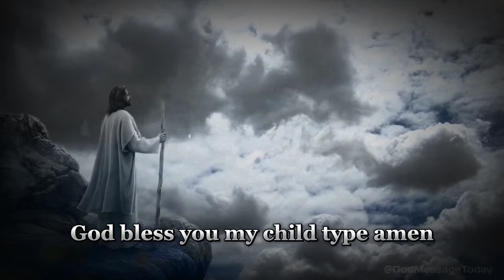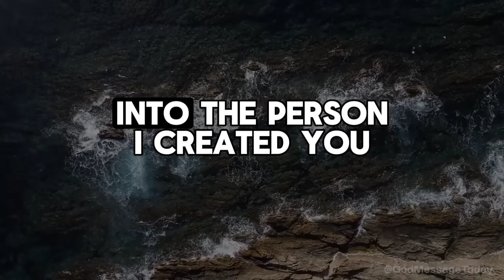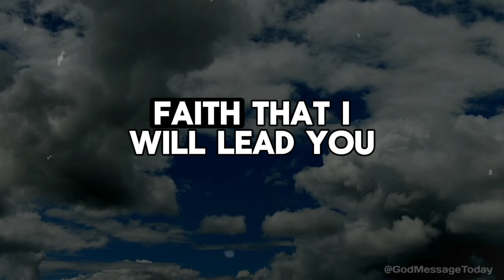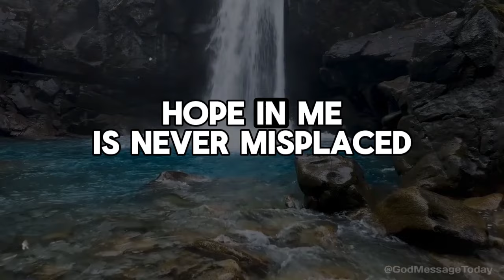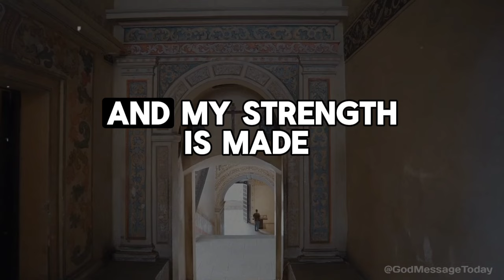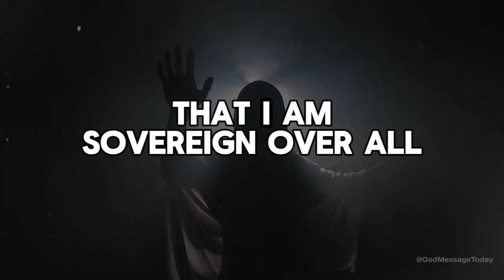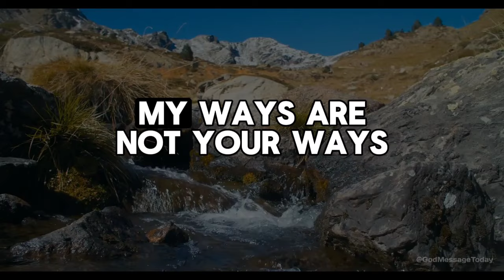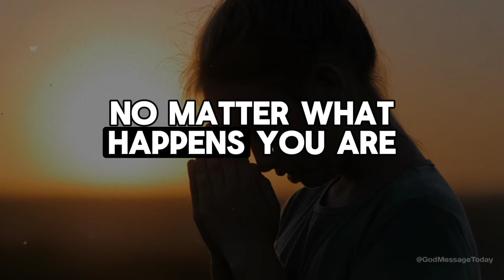God Says : Open This Before Tomorrow | God Message Today | God Helps | God's Message Now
🛑A video made for Christian Motivation and Education.